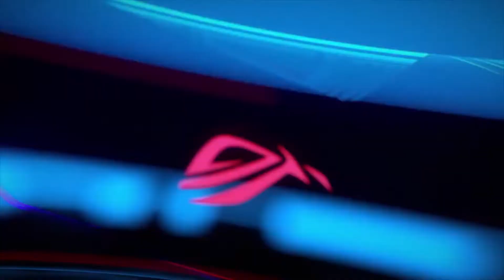The Gaming Beast is Back in Pakistan | Asus Gaming Smartphone | Asus Rog 3 Smartphone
Hello Friends